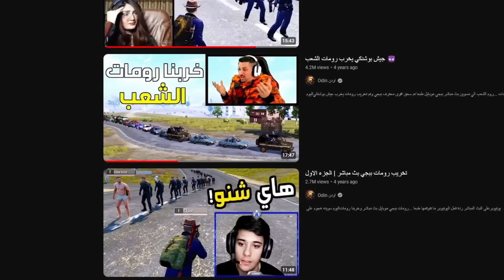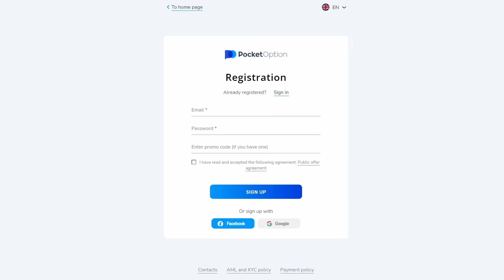واخيرا تخريب رومات ببجي موبايل 😈🔥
اضغط على الرابط وابدأ مع Pocket Broker  واستخدم كود ODIN24 للحصول على 60% من ايداعك الاول تاكد من قوانين بلدك قبل التسجيل 👇

ببجي, pubg , ببجي موبايل